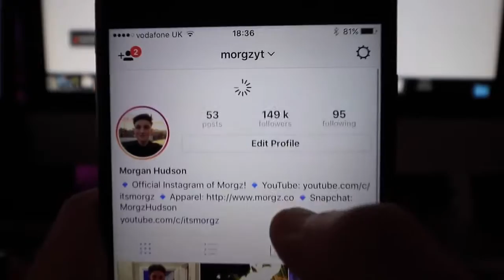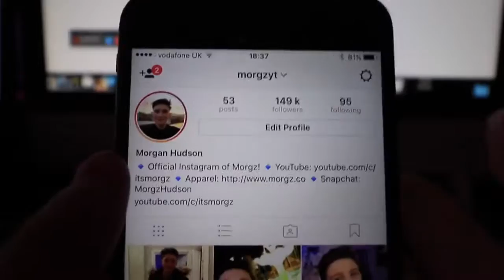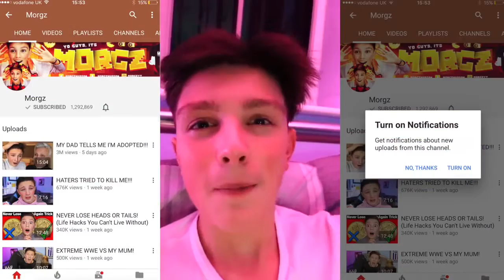I've kept this a Secret all my life... (Webbed Toes)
I can't keep this a Secret any longer... Today i'm going to be revealing one of my Biggest Secrets Ever that only a Few People Know... *LIKE this Video and Comment to enter into a £25 iTunes Card GIVEAWAY!*

So, today we have a Slightly different Video on my Channel because it's a Vlog! However, i went for a different style of Video than usual to try and mix it up! In this Vlog i reveal to you all one of my Biggest Secrets that i've kept a Secret all my life... After you've watched the Video it would be great if you could let me know what you thought of the Vlog and if you want to see more of this Style of Video!

►ADD MY SNAPCHAT: MorgzHudson (Stay active for a Follow)

Morgz,
Dronfield,
S189DP,
United Kingdom.